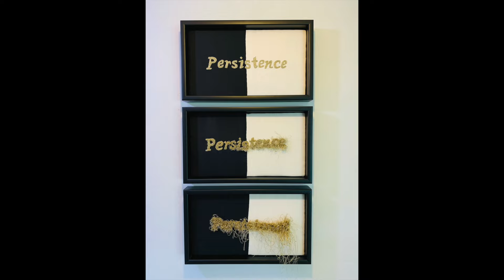String Theory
Cultural Center of Cape Cod

Exploring the possibilities within fiber art to showcase the beauty and versatility of the medium.

Congratulations to our participating artists:
Janet Austin
Patti Barker
Jenni Barry
Al Bates Lombard
Diana Baumbach
Ken Beerbohm
Anna Beurskens
Jennifer Boldt
Amy Broderick
Jessica Cavaliere
Lucy Childs
Kate Clark
Rachel Ivy Clarke
Lauren Comerato
Delaney Conner
Zenona Darrow
Jackie DeRuyter
Kristen Dettoni
Debra Disman
Charlie Dov Schön
Stephanie Elliott
Abby Fay
Gabriel Feld
Sheila Ferri
Carol Fitzsimons
Carol Flax
Katherine Frensley
Shelley Gardner
Gabriella Gentile
Eric Goldstein
Rocio Gomez Sandoval
Diane Giardi
Brooks Harris Stevens
Nosheen Iqbal
Kevin Jacobs
Patrice Kelley
Ronni Komarow
Leigh Lambert
June Lee
Lily Martina Lee
Paul Lewandowski
Katherine McGuinness
Donna Mohan
Charlotte Moore
Skip Mueller
Selina Narovlansky
Toni Newhall
Susan Owens
David Press
Chelsea Revelle
Caroline Sawyer
Penny Shuman
Kathy Spoering
Meriel Stern
Stephanie Wenzel
Nancy Wood